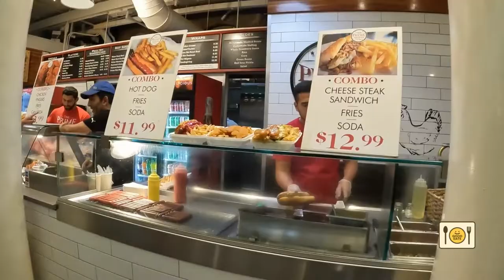Quincy Market Boston Food Tour 2022 | 4K Food Tour | Faneuil Hall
Here is a food tour of Quincy Market in Boston. Quincy Market is one of the largest food markets in the United States. It is located in Faneuil Hall in Boston (part of the Boston Freedom Trail). I took this video during my recent Boston vacation.  I hope you enjoy my Quincy Market food tour!

About Good Eats 101:
I'm a foodie and I started this channel to showcase my love of food. I post how-to-cook videos. I will also post What I Eat in a Day food videos, Food Tour videos plus food videos with my advice on the best foods to eat.